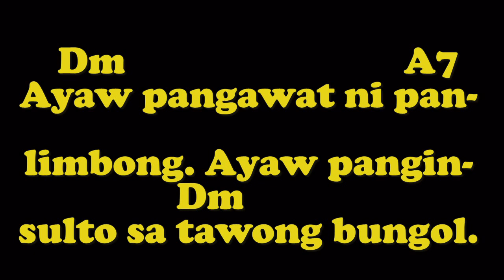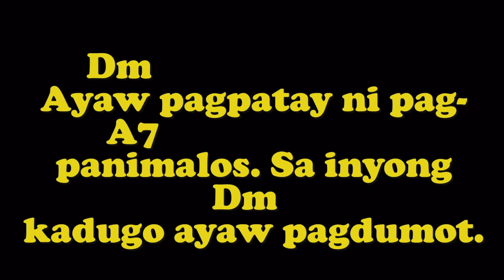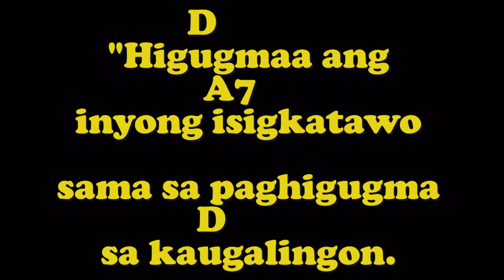AKO MAO ANG GINOO (Comm._Melody_Soprano_with Vocals - Huni 5, pg. 3